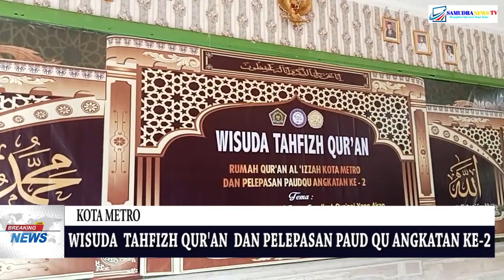RUMAH QUR'AN AL-IZZAH METRO MEWISUDA 71 SANTRI DIHADIRI WAKIL WALIKOTA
samudranews tv : Rumah Quran Al Izah Metro mengadakan Wisuda tahfidz untuk 71 santrinya yang di adakan di Wisma haji Metro .

rumah quran al- izzah
# metro
# wisuda santri rumah qur an AL Izzah